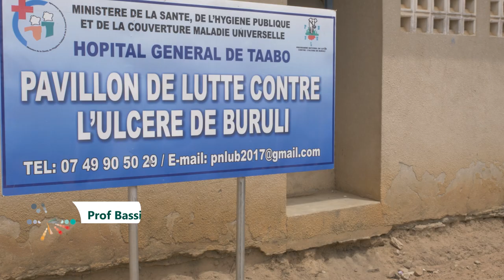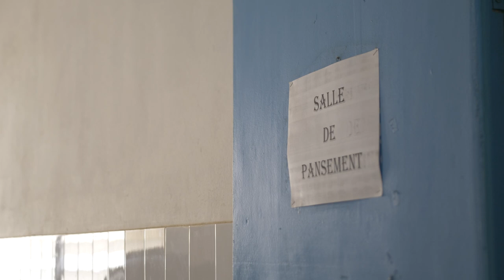Building a One Health Community for Africa's Future: The Afrique One-REACH Consortium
Prof Bassirou Bonfoh is the Director of Afrique One-REACH based at the Centre Suisse de Recherches Scientifiques en Côte d’Ivoire (CSRS), a research consortium aimed at using existing animal, human and environmental data for modelling to inform public health and to reinforce the online One Health curricula in schools of public health, veterinary science, wildlife, ecology, social anthropology and economics.